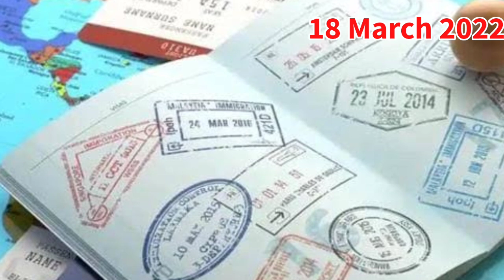International Flights News, Travel Restrictions Eased Canada, Netherlands, New Zealand and China.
indianflying

Indian Govt Started 5 Year E-Tourist Visa From 156 Countries.

New Travel Guidelines for Passengers.

भारत से कतर ट्रैवल करने पर नियमों में बदलाव, अब भारत से कतर जाना हुआ आसान

भारत से सिंगापुर की हवाई यात्री अब वैक्सीनेटेड ट्रैवल लेन (VTL) मैं चालू की जा रही है

भारत में रेगुलर अंतरराष्ट्रीय उड़ाने 27 मार्च से चालू होने जा रही है